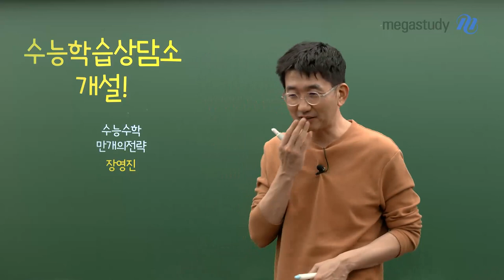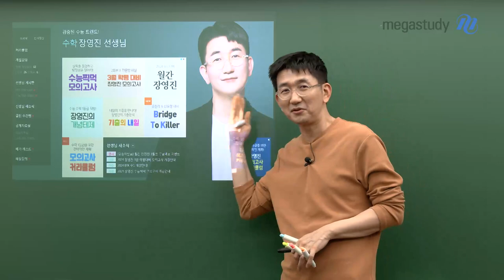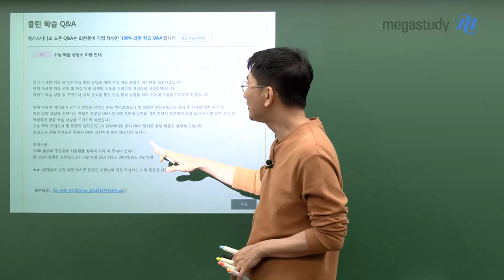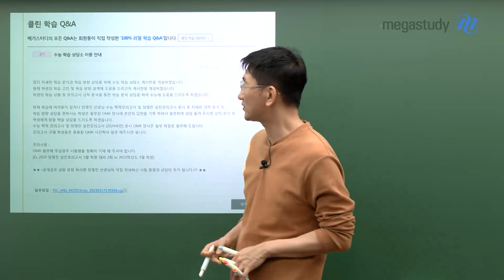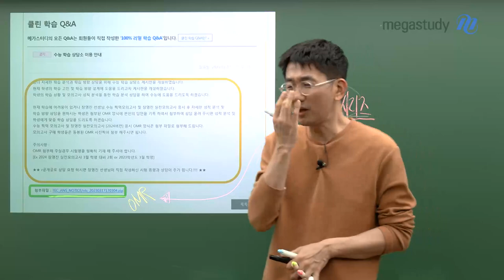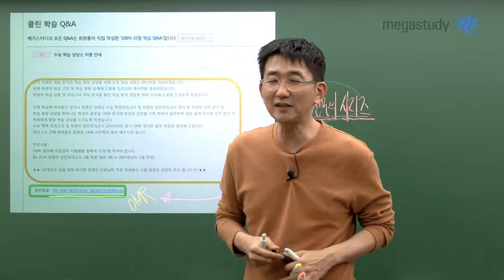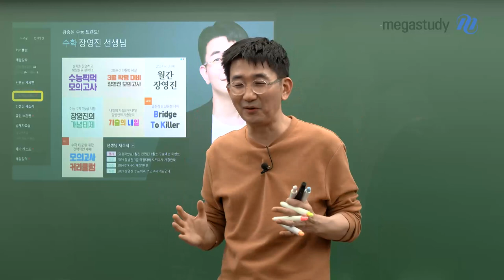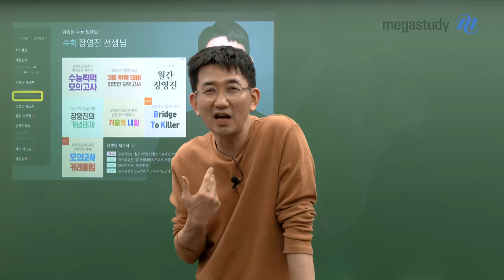[메가스터디] 수학 장영진쌤 - 수능 학습 상담소 개설!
수능 수학 만개의 전략을 위한
장영진 선생님의 수능 학습 상담소를 개설했습니다!

본인의 학습상태에 대해 조언을 구하고 싶은 학생들 주목해 주세요!!
상담소 게시판에 글을 쓰면 연구실에서 분석하고 채점해서 성적표를 만들어 드립니다.

가장 구체적이고 생생한 조언을 해줄 수 있는 장본인!
장영진 선생님과 함께 상담소에서 소통해 봅시다.